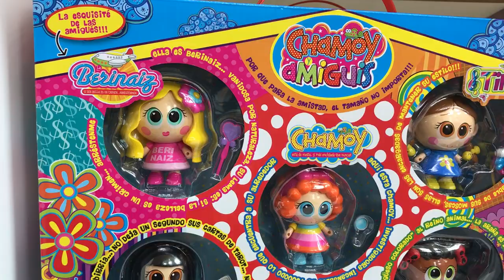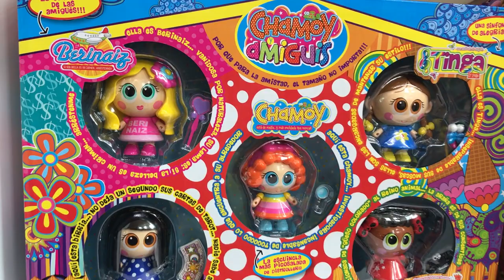Juguetes Distroller Nuevas Figuras Micro ★ juegos juguetes y coleccionables ★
Nuevos juguetes Distroller Figuras Micro Guorld Chamoy y Amiguis: Chamoy, Tinga, Berinaiz, Biria, mole, figuras coleccionables o pack de 5, llaveros y peluches distroller Grupo Ruz.